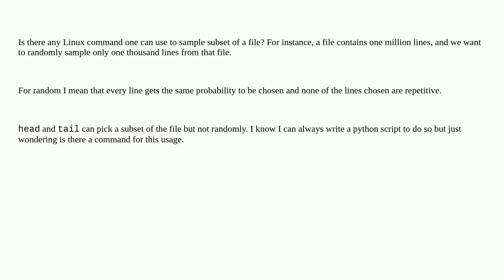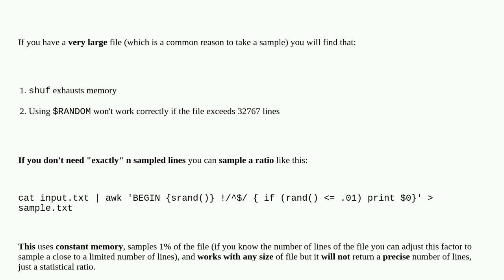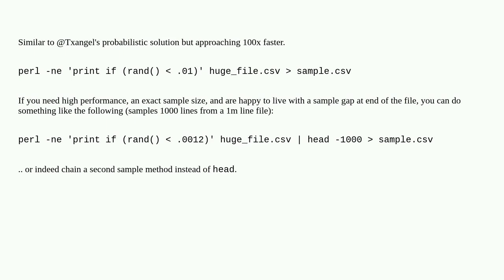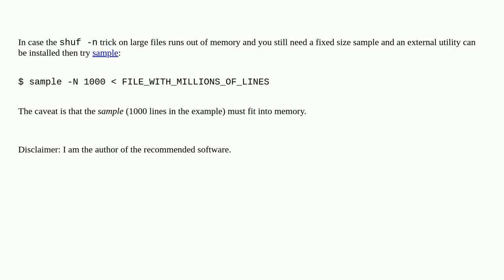Unix: How to randomly sample a subset of a file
How to randomly sample a subset of a file

A special thanks goes out to the awesome community

  command-line command files